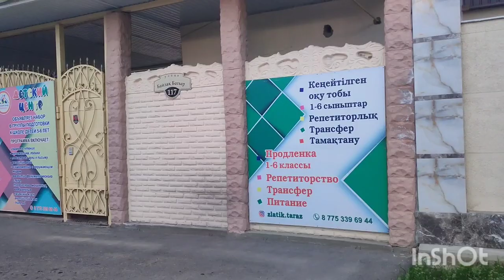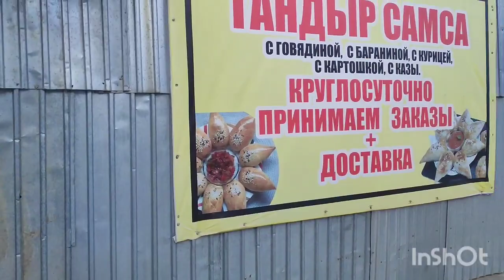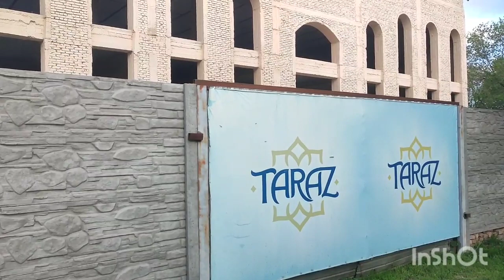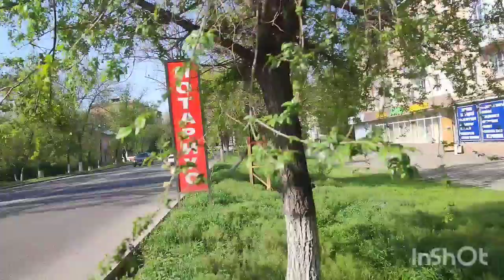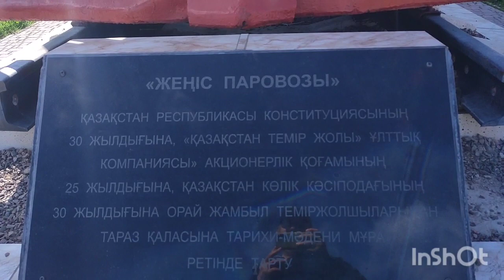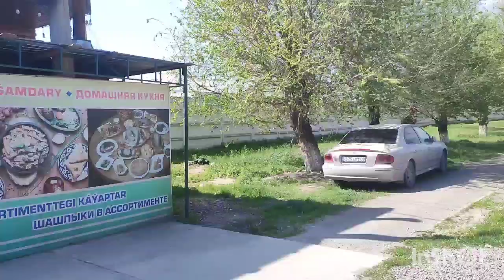Тараз(Джамбул) Вся улица Ворошилова(Байзак Батыра)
На развитие канала:
Kazposta VIZA: 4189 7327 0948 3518

Kaspi Gold VIZA: 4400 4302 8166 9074

Или через почту

МОИ ДАННЫЕ: Харин Владимир
KHARIN  VLADIMIR
ТЕЛЕФОН
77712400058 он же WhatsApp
Taraz
Kazakhstan
Улица Громовой дом 57.
индекс
080001